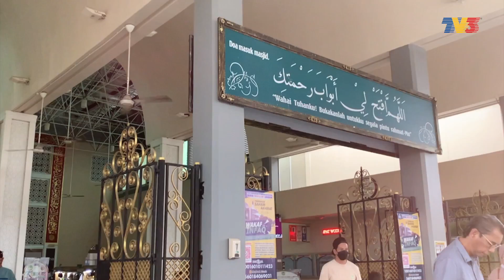NONA | Sana Sini: Sabah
Nona - Sebut sahaja mengenai percutian di Sabah, pasti ramai yang terbayang keindahan Gunung Kinabalu dan panorama ala New Zealand di Kundasang. Namun hakikatnya, banyak lagi lokasi menarik yang boleh diterokai bila berkunjung ke Negeri Di Bawah Bayu ini.